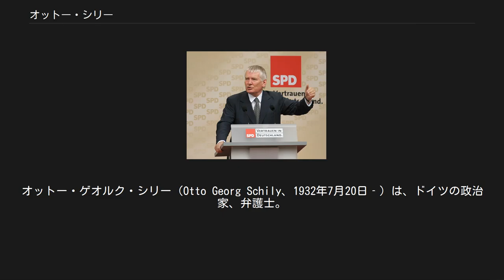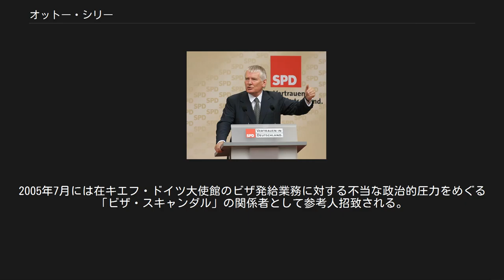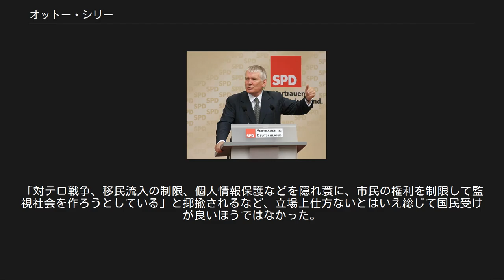オットー・シリー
同盟90/緑の党の政治家
オットー・ゲオルク・シリー（Otto Georg Schily、1932年7月20日‐）は、ドイツの政治家、弁護士。
1998年 - 2005年、ゲアハルト・シュレーダー内閣で内務大臣を務めた。
 ノルトライン＝ヴェストファーレン州ボーフム生まれ。
父親は高炉技術者。
家族はアントロポゾフィーを信奉していた。
第二次世界大戦中はガルミッシュ＝パルテンキルヒェンに疎開。
ミュンヘン大学、ハンブルク大学、ベルリン自由大学で法学と政治学を学び、1962年に国家司法試験合格。
1963年に弁護士資格取得。
在学中ドイツ社会主義学生同盟に参加、学生運動の指導者ルディ・ドゥチュケと友人になる。
そのためドイツ赤軍メンバーの弁護を担当することが多かった。
アンドレアス・バーダーらが獄中で「自殺」したときは国家による暗殺ではないかと疑問を持ち、その解剖に立ち会った。
 ペトラ・ケリー（右）と連邦議会選挙直後の記者会見に臨むシリー（1983年） 1980年、緑の党の共同設立者の一人となり、急進派の一人として知られるようになる。
1981年に西ベルリン市議会選挙に出馬するが落選。
1983年のドイツ連邦議会選挙で初当選、ヨシュカ・フィッシャーらと共に緑の党最初の国会議員の一人となり、緑の党連邦議員団に所属。
この頃には現実派となり、社会民主党 (SPD) との連立を模索した。
当時緑の党は連邦議会の議席を党員で持ち回りする党規だったため、1986年に比例名簿上の他の党員が繰り上げられたのと入れ替わる形で議員を辞職。
翌1987年の連邦議会選挙で再選された。
 1989年、緑の党代表に立候補するが落選、党内抗争に敗れ、議席を保持したままSPDに鞍替えする。
1990年の連邦議会選挙でSPDから出馬し当選。
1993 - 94年、ドイツ連邦議会の信託調査委員会委員長。
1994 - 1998年、SPD副幹事長。
1998年 - 2002年、連邦議会内務・法務委員会委員代理、2005年から同外交委員会委員。
 1998年9月27日に行われた連邦議会選挙で SPD と同盟90/緑の党の連立政権が成立すると、シリーは内務大臣に指名され、10月27日に就任した。
彼の在任中、2001年9月11日にアメリカ同時多発テロ事件が発生し世界的にテロへの不安が広がる中、治安維持強化のための法案制定の責任者となった。
彼が打ち出した多数の法案は、彼と同名の通信販売会社 Otto にかけて「オットー・カタログ」とマスコミに呼ばれた。
2001年には極右政党のドイツ国家民主党 (NPD) を禁止する法案を提出したが、法案が連邦憲法裁判所に違憲と裁定され、撤回に追い込まれた。
また内相として生体認証パスポートの導入を進め、2005年10月から発行が始まった。
在任中に急速に進んだインターネットの普及に対応して、ハッカーやインターネット犯罪に対処する計画を発表し、連邦情報保安局に担当させることになっている。
2002 FIFAワールドカップの際はフーリガン対策で日本の警察に協力、ドイツ代表チームが勝ち進んだ決勝戦に合わせて来日し、シュレーダー首相らと共に観戦した。
 シリー（2005年） 在任中さまざまな疑惑に関係することになった。
2005年7月には在キエフ・ドイツ大使館のビザ発給業務に対する不当な政治的圧力をめぐる「ビザ・スキャンダル」の関係者として参考人招致される。
同年9月には月刊誌『キケロ』(Cicero) に対する連邦刑事局の捜査が報道の自由を侵害するものとして激しく批判された。
さらにアメリカによる対テロ戦争の最中の2003年にアメリカ中央情報局によってアフガニスタンに拉致され収容所で拷問を受け、2004年3月にアルバニアで解放されたレバノン系ドイツ人ハレド・アル・マスリの消息について、駐独アメリカ大使から情報を得ていたにも関わらず口止めを要請されていたことが後になって判明し、野党のみならず党内からも批判された。
これについて、シリーは事後報告で介入のしようがなかったと弁明した。
また連邦裁判所に禁止されたオンライン秘密捜査命令に署名していたことも判明し、法学者から「組織的な違憲犯罪行為」と非難されている。
 2005年9月の連邦議会でシュレーダー政権の退陣が決...